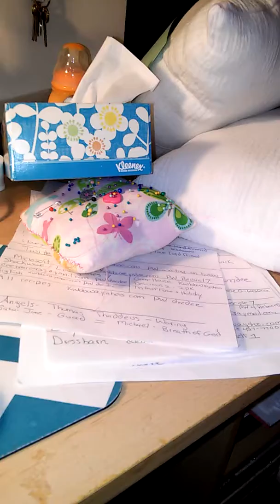Early morning with my Maggie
Up before 5 am. Then the little scamp fell back to sleep while momma stayed up. Lol so true.